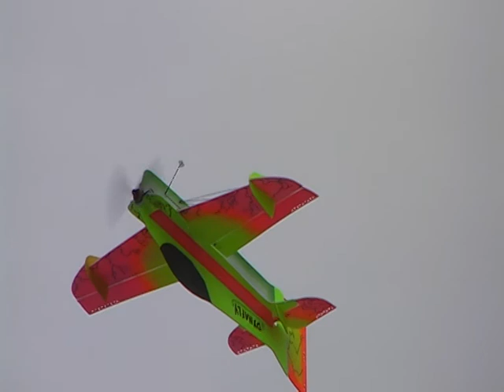dinafly xor maiden flight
Depronnade macrb